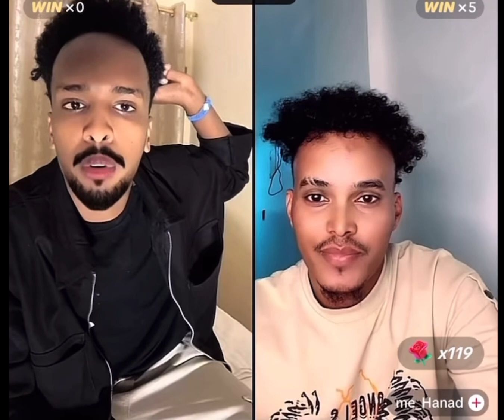ABWAAN HANAD VS JABRA MAXAA KALA QABSADAY CIYAAR ADAG QOSOLKA ADUUNKA